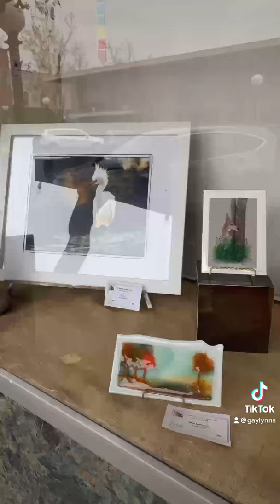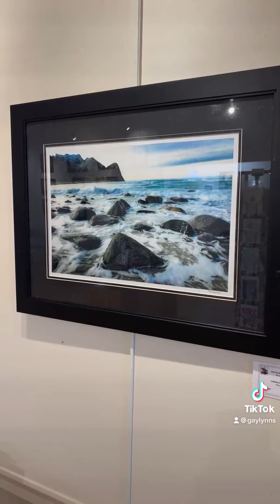Lodi Art Center gallery member show, November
This month the gallery includes paintings, drawings, ceramics, glass, and cards from the members as well as a special show featuring the artwork of Patti Kennedy